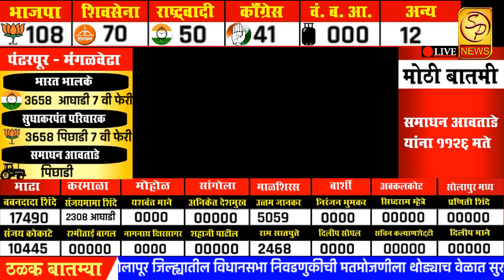पंढरपूर – मंगळवेढा विधानसभा मतदारसंघातून आठव्या फेरीअखेर भारत भालके ३६५६ मतांनी आघाडीवर